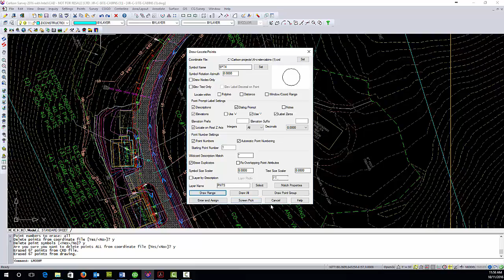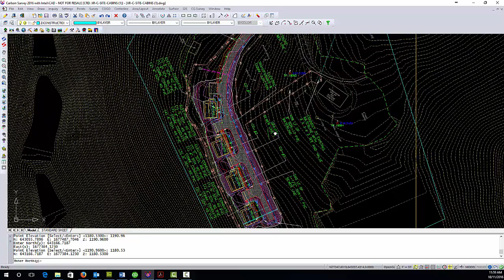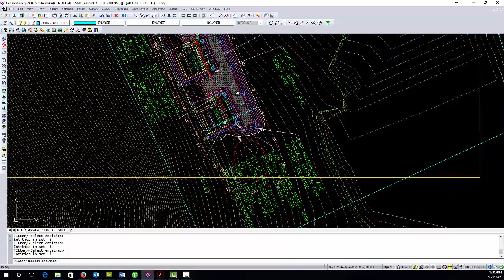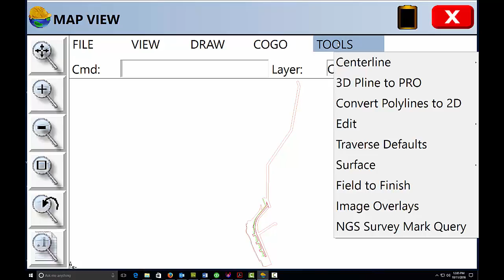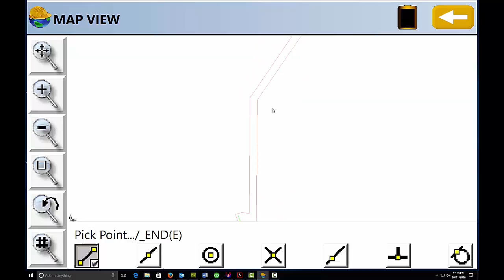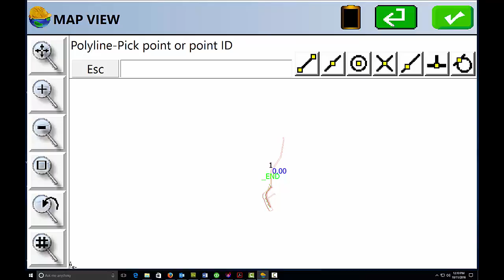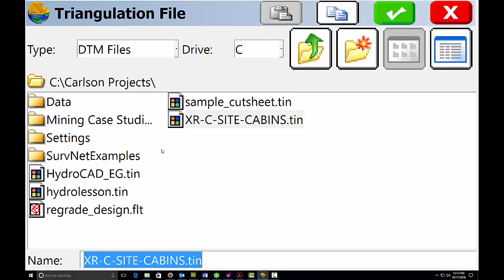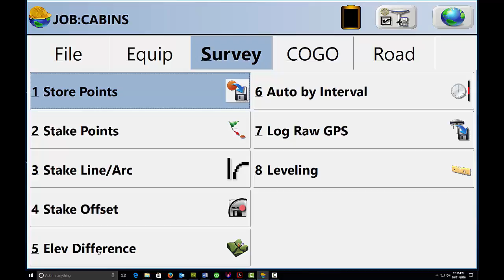Drawing to Data Collector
How to take your drawing to your data collector.